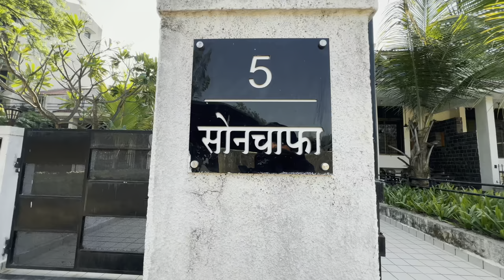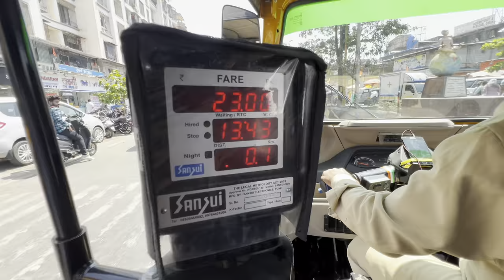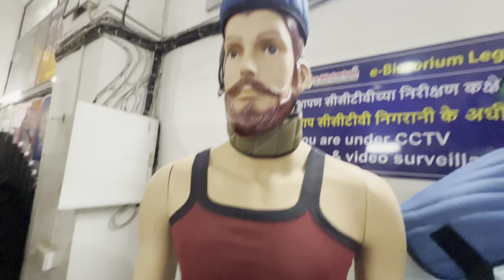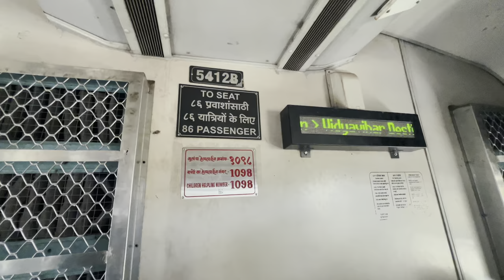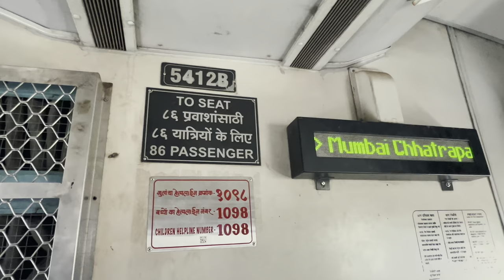Mumbai chor bazaar 2024 | New chor bazaar Mumbai |manish market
mumbai
The life lens vlogs

mumbai news

mumbai gateway of india ke rochak tathya

mumbai 4k drone shots

mumbai indians
mumbai
mumbai saga full movie
mumbai chi bai song
mumbai tak
mumbai mumbai
mumbai meri jaan
mumbai meri jaan trailer

mumbai chor bazaar locatio

mumbai chor bazaar address

mumbai chore bazaar mobile
mumbai chor bazaar laptop

mumbai chor bazaar clothes

Car toy shope 👇

Munaf
Welcome Togs
IMPORTERS & WHOLESALERS
OF EXCLUSIVE TOYS
Yara Market, Shop No. F=2
Near Qadri Chawl,
S.S. Musafirkhana Road, Mumbai-1